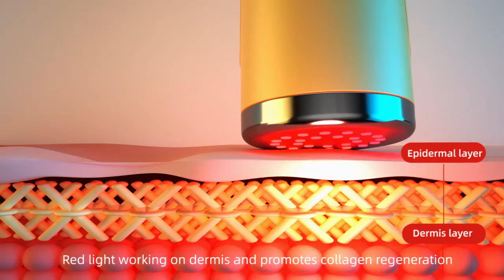FDA Approved Red Light Therapy for Anti Aging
Binzim Red Light Therapy offers 625nm red light, infrared and heating function. It can bring good effect on removing wrinkle, lines.

Anthony Zeng
Binzim Beauty